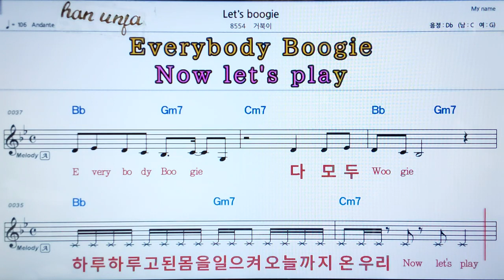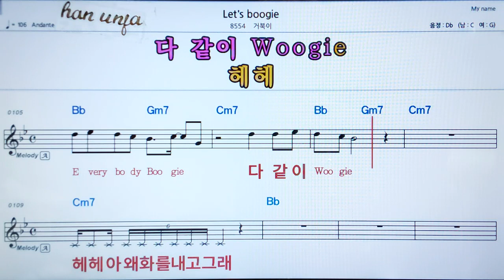💖Let`ss booge/ , 👍가라오케 악보 코드 가사 ,Karaoke반주